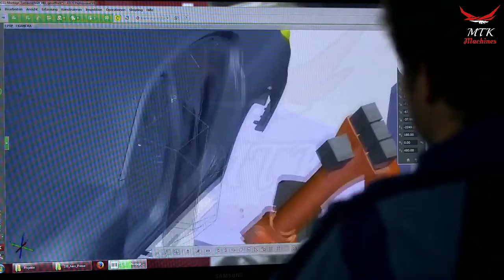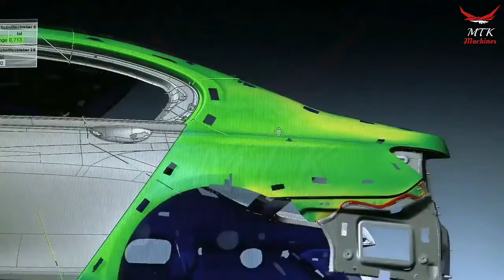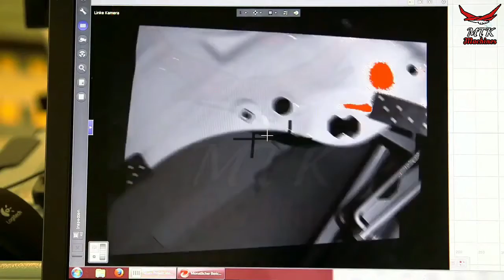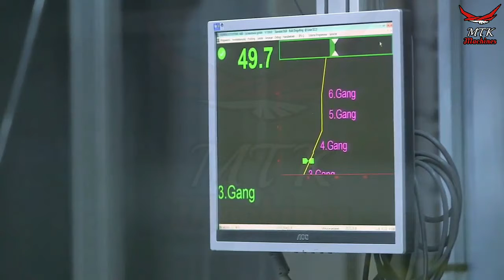BMW Technology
BMW Car Factory - Fabricação Automática Extrema Rápida. Fast Extreme e Automatic Car Manufacturing Factory, BMW moderna tecnologia de montagem de carros da BMW e linha de montagem de produção de série.

Vídeos que possam ser interessantes:
Inscrição para assinatura digital
Conheça o novo Kindle